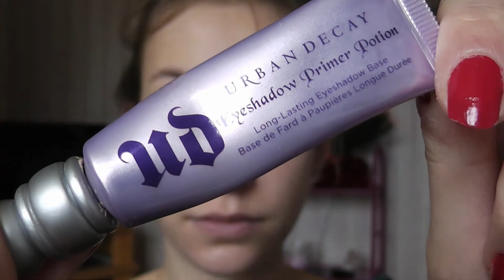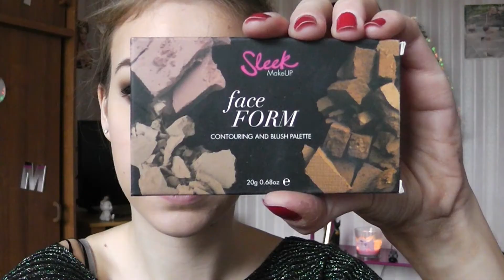Maquillage Doré&Marron / Make Up Gold&Brown : Jour de l'an ou soirée !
✿  ✿  ✿  Description ci dessous ✿  ✿  ✿

Hello tout le monde ! Aujourd'hui retrouvez une vidéo spéciale jour de l'an ! Un tuto aux couleurs dorées pour finir l'année en beauté !

Retrouvez moi sur :
✿ Mon blog